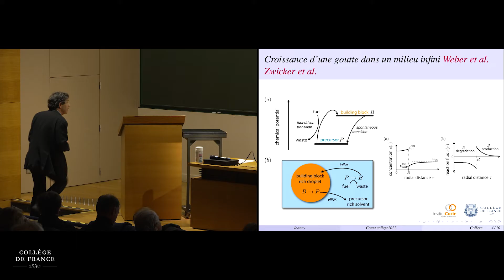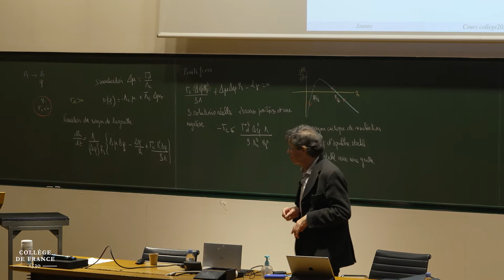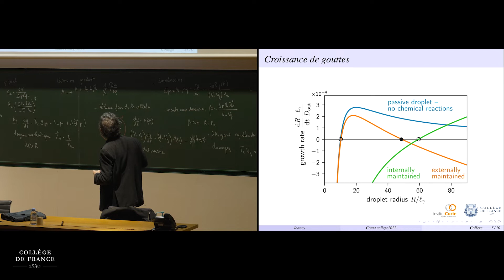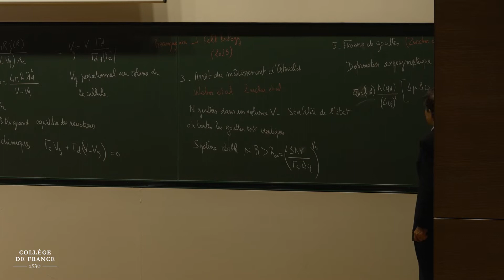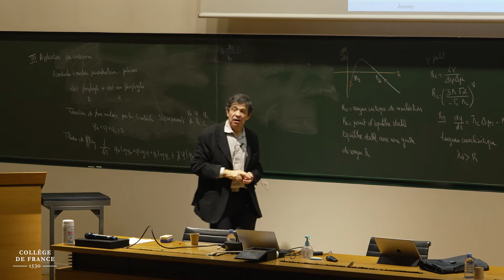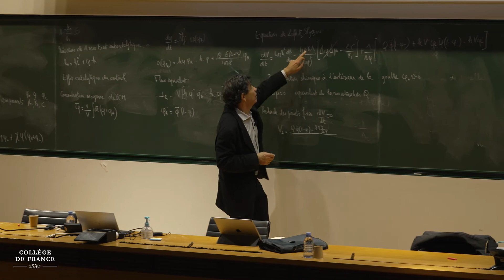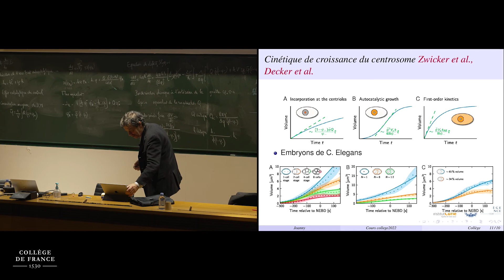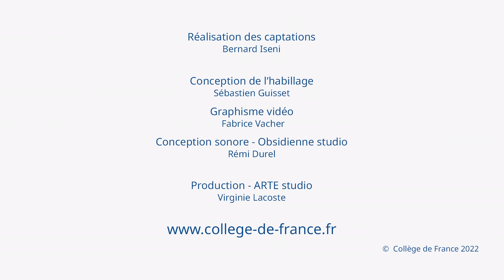Condensats biologiques, transitions de phase actives (8) - Jean-François Joanny (2022-2023)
Enseignement 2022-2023 : Condensats biologiques, transitions de phase actives
Cours du 05 décembre 2022 : Émulsions actives (2)

Professeur : Jean-François Joanny
Chaire Matière molle et biophysique

Le cours discute les transitions de phase liquides en présence de réactions chimiques en suiavnt l'approche proposée par le groupe de F. Julicher. Il met l’accent sur les réactions chimiques hors d’équilibre et les applications pour les condensats biologiques. Il discute ensuite la dynamique des transitions de phase en présence de réactions chimiques et les conditions qui peuvent conduire à des phases de taille finie (les émulsions actives).